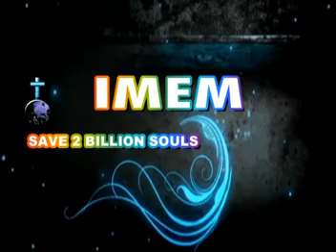Rev.H.Lalzara - Pathian chauh hi biak